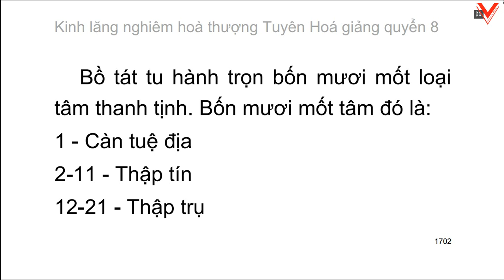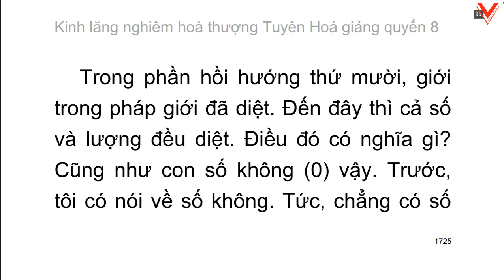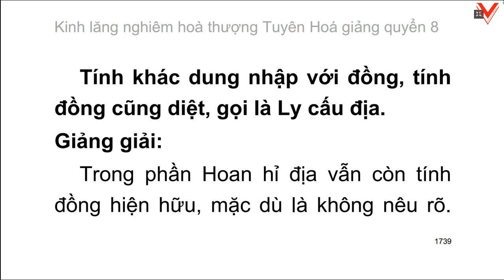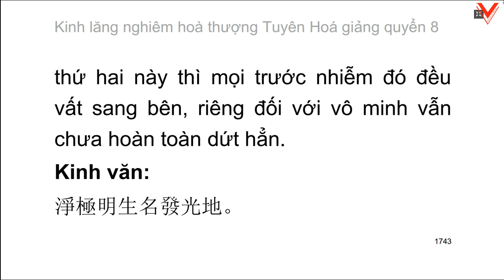Kinh Lăng Nghiêm - Hoà thượng Tuyên Hoá giảng - Quyển 7-8 (9)